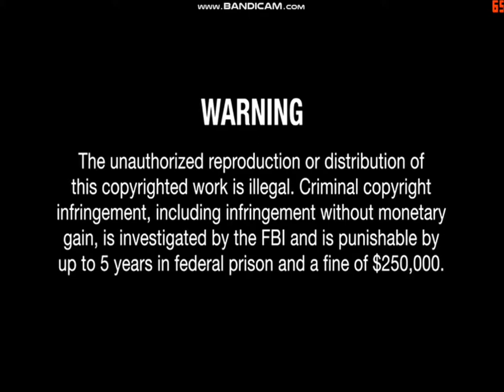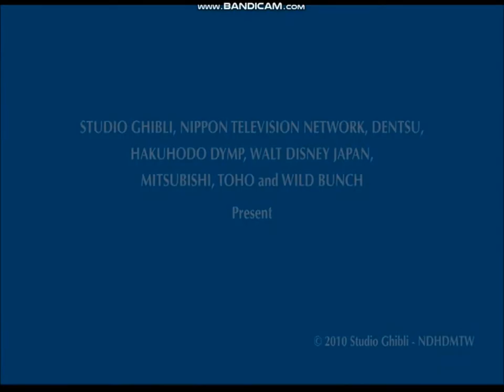the secret world of arrietty - 2017 DVD menu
this is the 2017 G-kids re-release of arrietty.

1. G kids logo
2. menu
3. warning
4. Rated G screen
5. G Kids logo [again]
6. Studio Ghibli logo